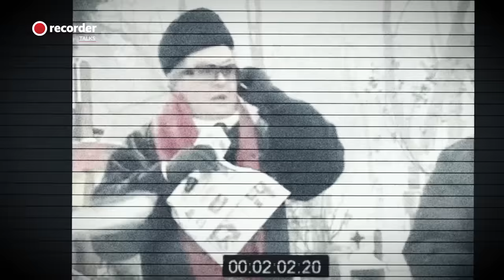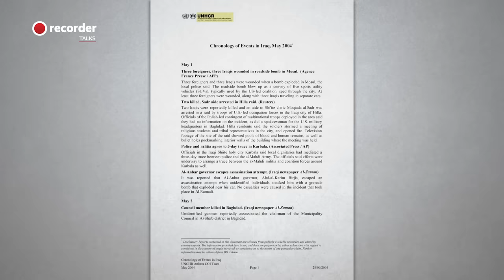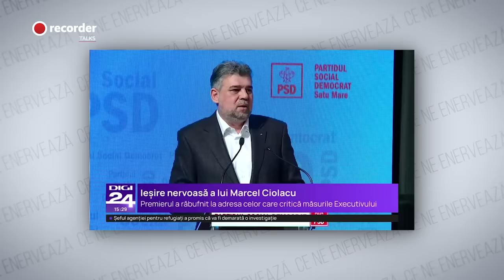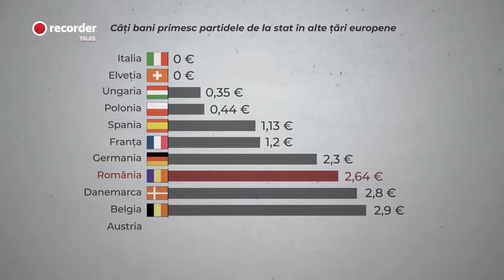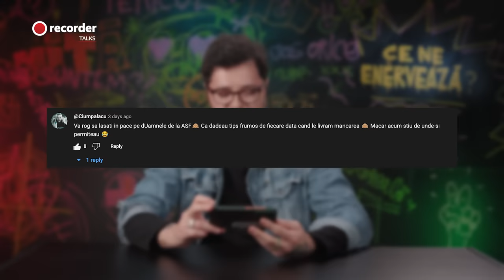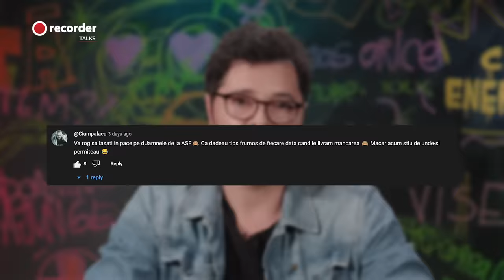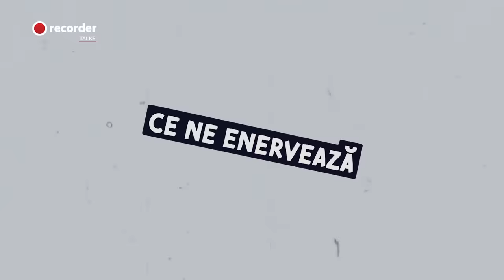CE NE ENERVEAZĂ #3 - Despre eroi și gagici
În acest episod, despre nemuritoarea bătălie a lui Ciucă de la Nassiriya, despre frumusețile Buzăului și despre banii cu care partidele cumpără presa. Bonus: Cum se comasează USR cu el însuși.

Redacția Recorder are în acest moment trei canale prin care își distribuie conținutul video pe YouTube:

Recorder – unde publicăm investigații, reportaje și documentare (@recorderromania)

Recorder Talks – gândit pentru a cuprinde producții video de analiză și dezbateri (@recordertalks)

Știrile Zilei – unde difuzăm, de luni până vineri, un rezumat al celor mai importante evenimente de peste zi. Dacă vom reuși să creștem echipa, acest canal se va transforma, cel mai probabil, în Recorder news. ( @stirile_zilei_recorder)

Dacă vreți să susțineți producțiile Recorder, găsiți aici toate opțiunile de donație